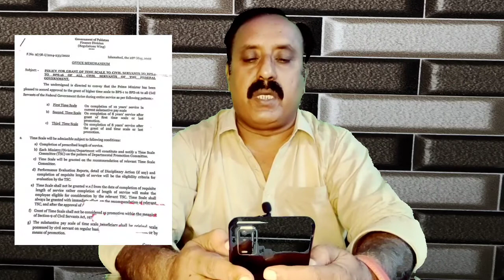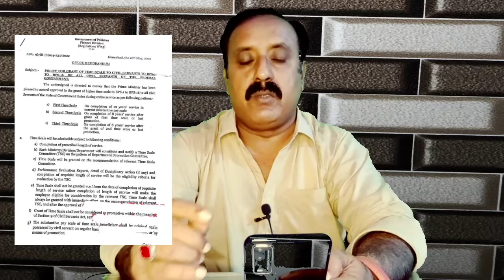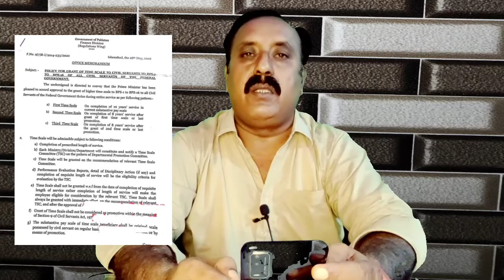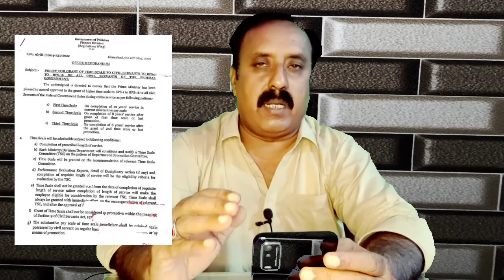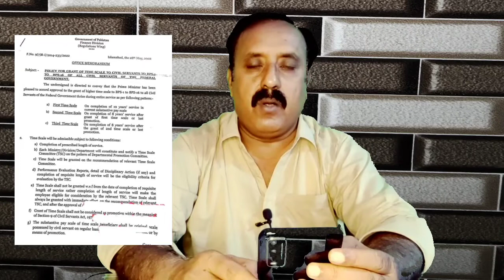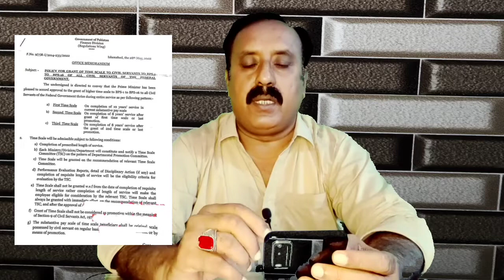Time Scale Promotion For Govt Servant | Geo Shabir